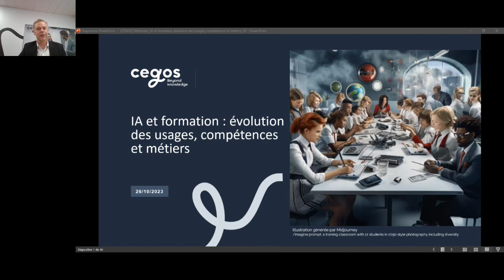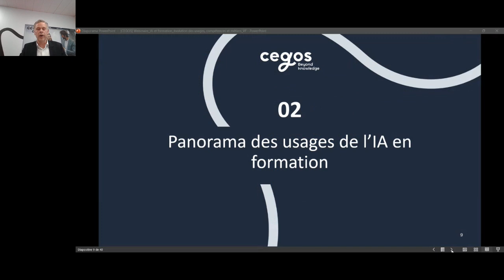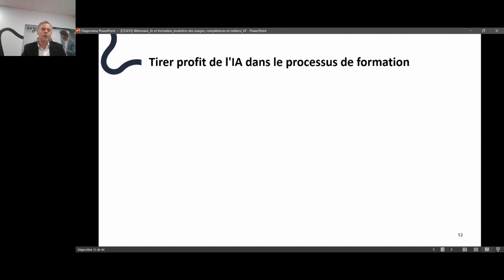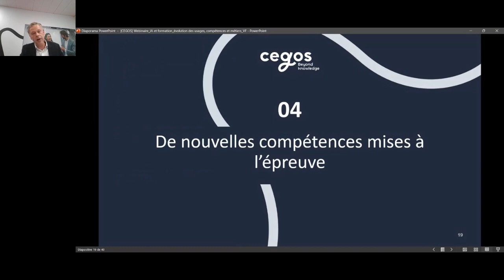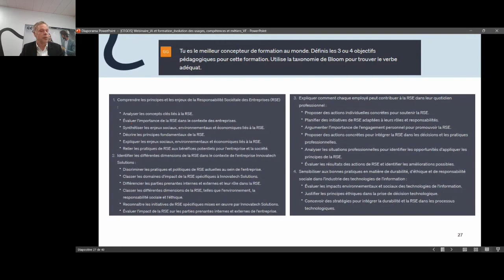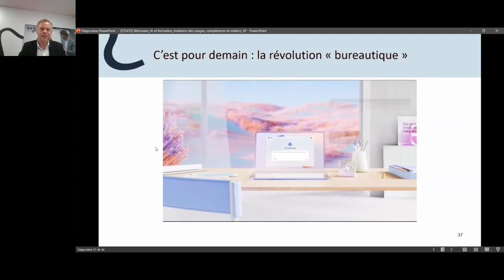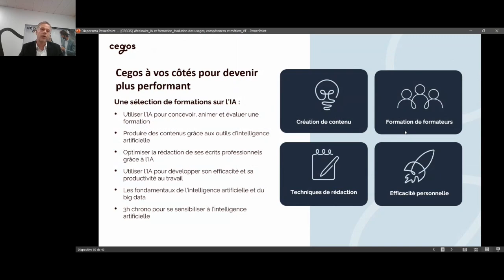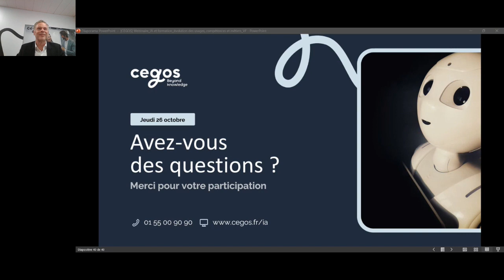IA et formation : évolution des usages, compétences et métiers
ChatGPT et les technologies d’Intelligence Artificielle (IA) révolutionnent la formation professionnelle. Les manières d’apprendre et de se former sont bouleversées par ces nouvelles technologies. De nouvelles compétences sont mises à l’épreuve pour la fonction formation. C'est le sujet passionnant de notre prochain webinar.

Gregory Gallic, manager de l’offre ingénierie de formation au sein du groupe Cegos, décrypte ces évolutions. Il vous apporte son expertise pour déployer l’IA dans votre façon de travailler.

Au programme de ce webinar :
- Panorama des usages de l’IA en formation
- Transformation des façons de travailler et d’apprendre avec l’IA
- Evolution des compétences et des manières de former
- Gains de productivité pour former : exemples concrets
- Perspectives offertes par l’IA